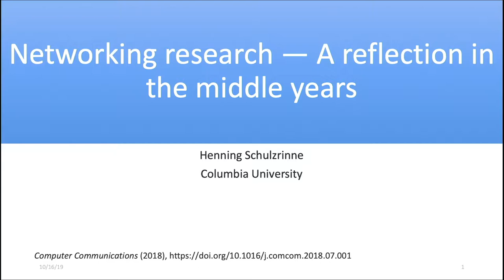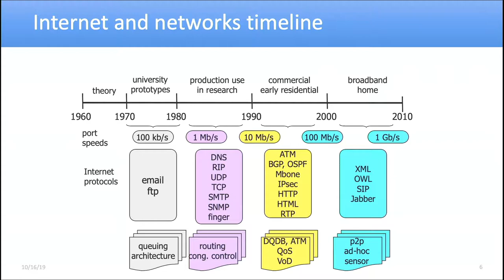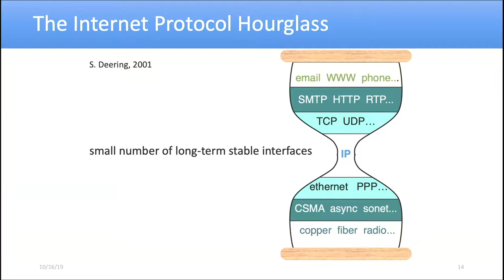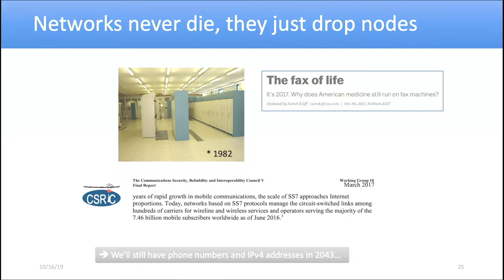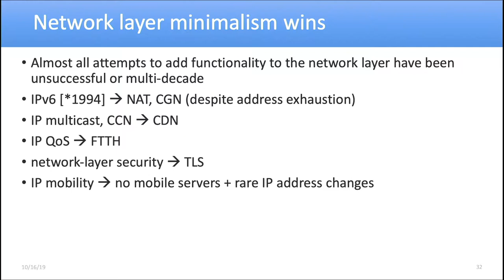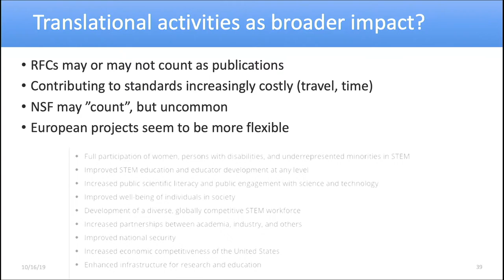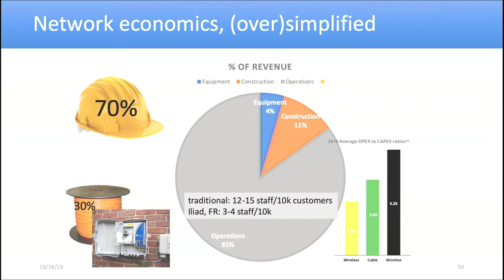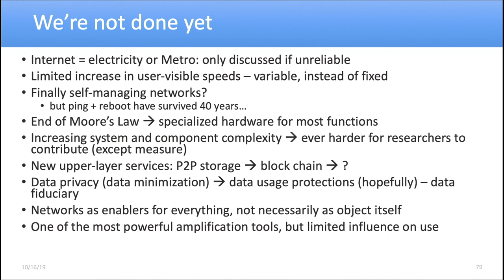Keynote Network Research Reflections Middle Years by Henning Schulzrinne - RTC Conference 2019